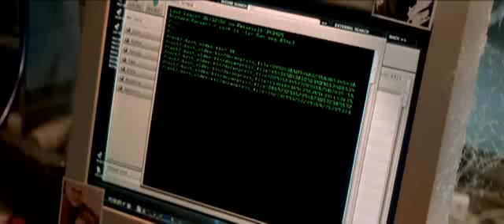The Amazing Spider Man 2 Rise of Electro Trailer01 deutsch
Für Peter Parker (Andrew Garfield) bedeutet das Leben: Stress. Neben der Bekämpfung von Kriminalität und Zeit, die er mit seiner großen Liebe Gwen (Emma Stone) verbringen will, kann sein High-School-Abschluss nicht schnell genug kommen. Peter erinnert sich an das Versprechen, welches er Gwens Vater gab: Um seine Liebe zu beschützen, muss er sich fern von ihr halten. Dieses Versprechen einzuhalten, ist für ihn jedoch unmöglich. Das Leben von Peter beginnt sich zu ändern, als der neue Bösewicht Electro (Jamie Foxx) auftaucht, sein alter Freund Harry Osborn (Dane DeHaan) zurückkehrt und Peter neue Details über seine Vergangenheit herausfindet.